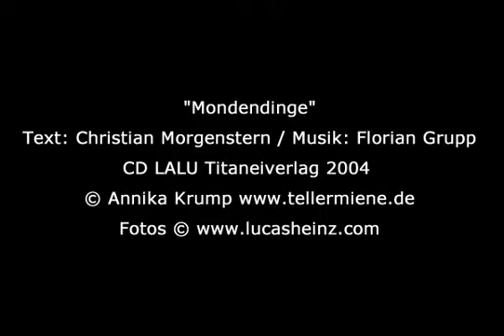PALMA KUNKEL Photo Gallery Live Concert Volksbuehne Berlin 2010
Photo Gallery of the Live-concert on 24th of February 2010 in the Prater of the Volksbuehne Berlin
PALMA KUNKEL sings the »Songs from the Gallows« by author Christian Morgenstern, Music written for Palma Kunkel by Florian Grupp. On the »Weltraumorgel« is Jojo Bueld. Palma Kunkel plays Theremin and Singing Saw as well as the snail puppet named Helix. Realisation by Annika Krump.